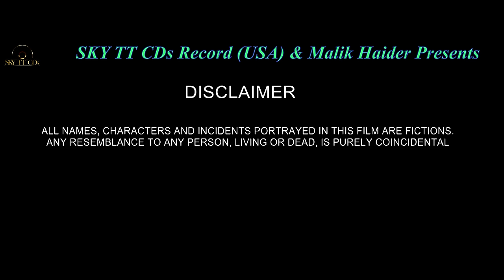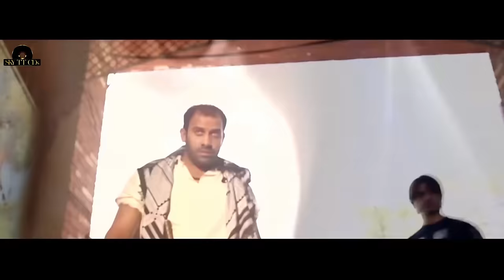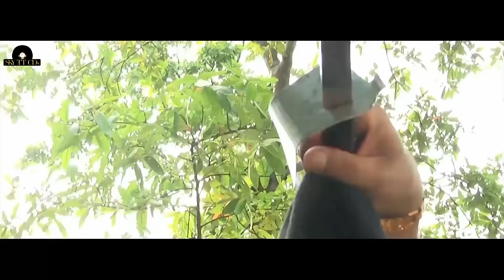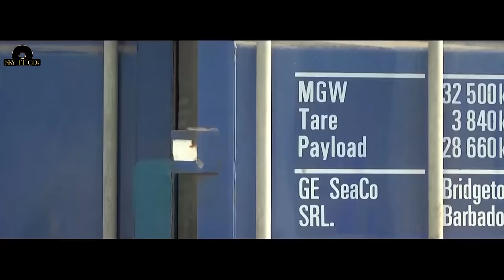Baghi Commando" (Full movie):: Babrak Shah :: Achi khan :: Sultan Billa :: Shafqat Cheema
Stream All Song Now:
Film: Baghi Commando
written By: Jaffar Arsh
Dialogues: Wajid Zuberi
Cinematography: Iqbal Shah
Editing: Rana Ghulam Mustafa
Directed By: Mohammed Hanif Joia
Produced By: Salman Hashmi
Special Thanks: Faisal Chilly
CEO/Producer: Malik Haider

All Copyrights & License  Are Exclusively Reserved To SKY TT CDs LLC™ Any Redistribution is Prohibited.